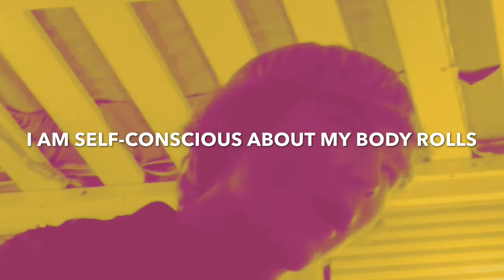O&S TALK SHOW: EPISODE 1- THE TRY NOT TO LAUGH ROLE PLAYING CHALLENGE